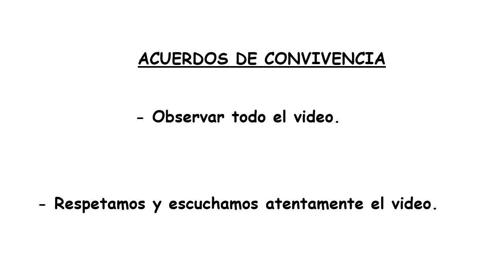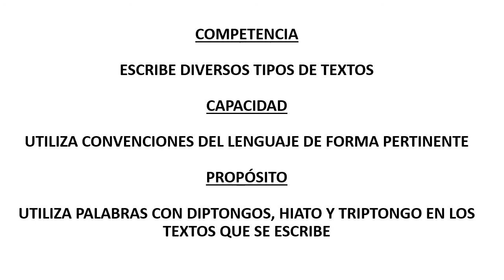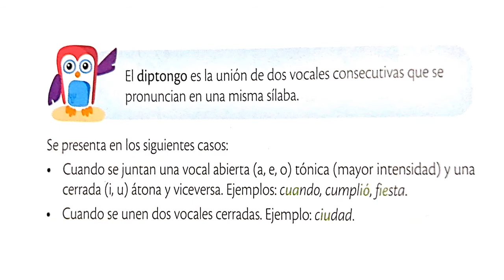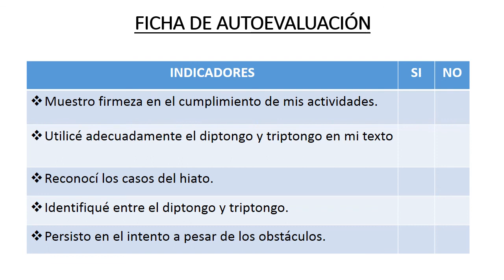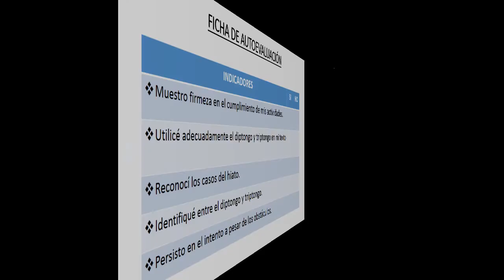COMUNICACIÓN 5to grado El diptongo, el hiato y el triptongo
Reglas gramaticales acerca del encuentro de vocales